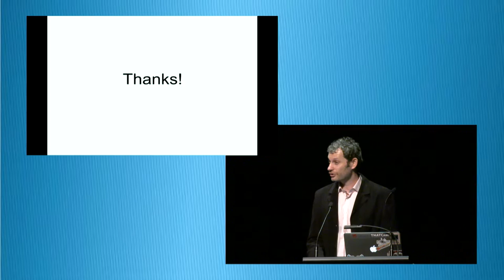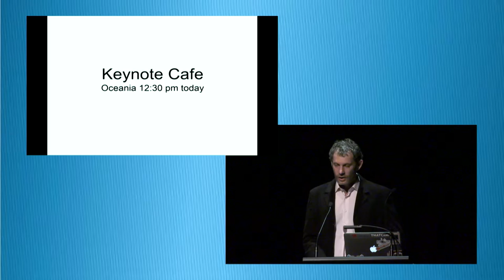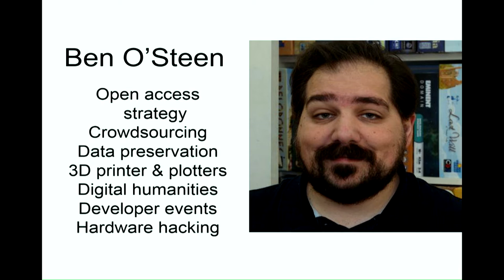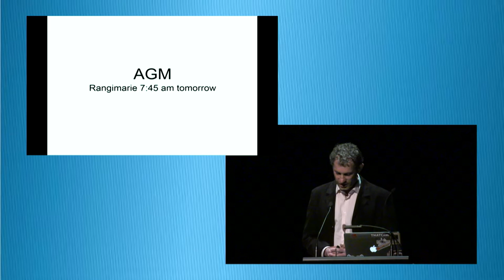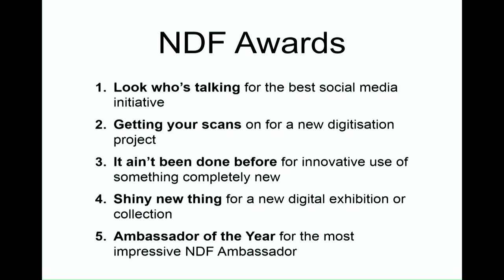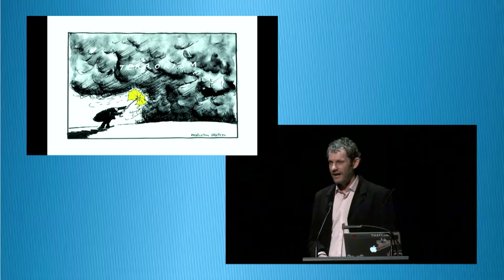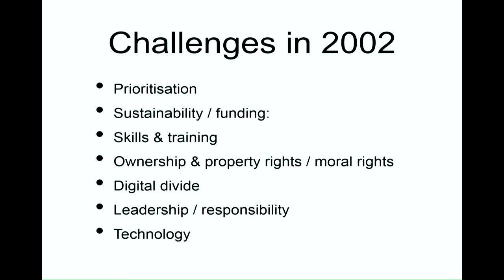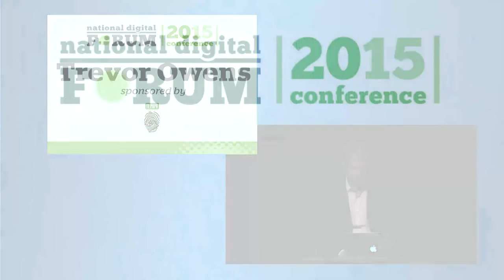Andy Neale: NDF 2015 opening address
Day 1 of NDF 2015, 9.00m Tuesday 13 October